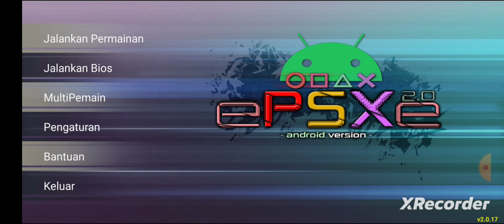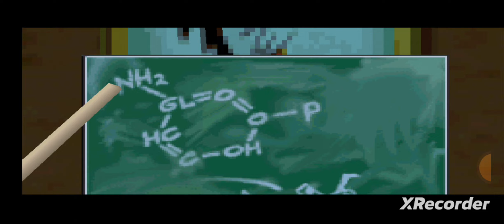Akhirnya Kita Melawan Bos Yang Sangat Gigih 🤣🤣 - Dalmatian 102 - Part 4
Haloo Guys...

Akhirnya saya melawan bos yang sangat gigih padahal sudah kalah tapi masih saja mau berusaha untuk menangkap si anak dogy wkwkwkwwk🤣🤣🤣🤣

dinantikan next video yah hehehehe saya ingin memainkan gamenya dengan santai jadi tidak buru-buru hehehehe...